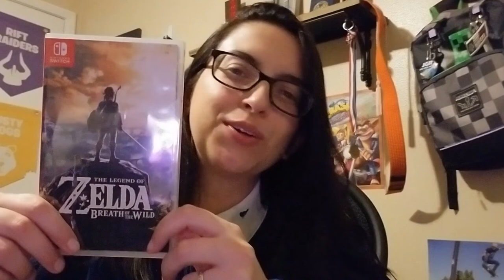Unboxing Tbelly's Gift